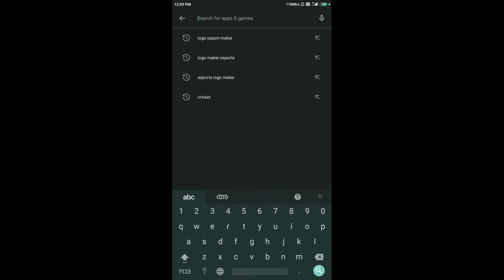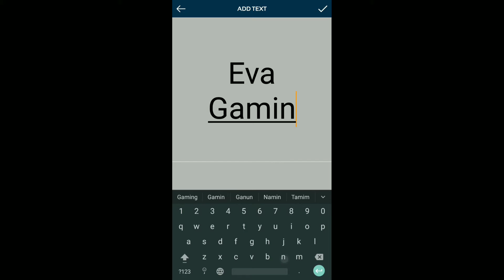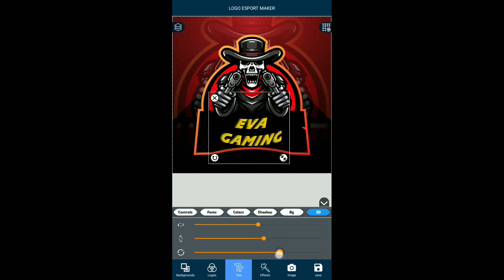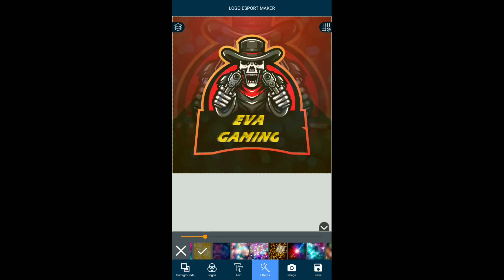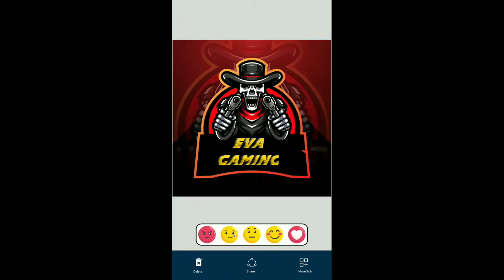ഇത്ര എളുപ്പം ആയിരുന്നോ Gaming ലോഗോ നിർമിക്കാൻ| How to make Game Logo In Mobile